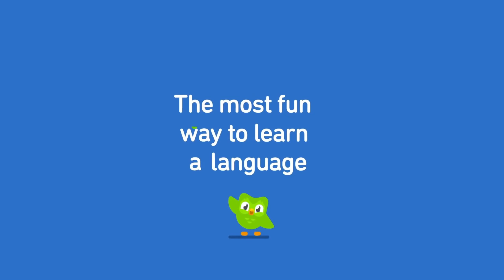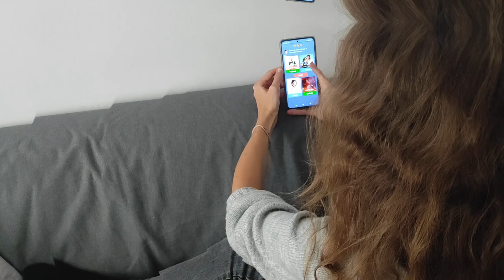Funguje Duolingo a iné jazykové aplikácie?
Appky na učenie sa jazykov sú obľúbené, vizuálne atraktívne a zábavné. No stačia na to, aby ste jazyk dotiahli na sebavedomú úroveň? Aké sú ich nevýhody a na čo si dať pozor? Ako ich využívať efektívne? Slovíčka si rozhodne zapamätáte lepšie, keď sa ich budete učiť takto

⏱️ Vo videu sa dozviete:
00:00 Prečo máme radi aplikácie na učenie sa cudzích jazykov?
00:39 Nevýhody jazykových aplikácií – prečo si na ne dať pozor?
03:00 Mám sa učiť jazyk s aplikáciami alebo nie?
03:30 Ako využívať aplikácie afektívne?
03:43 Ako sa učiť slovíčka správne?

Myslíte si, že učenie sa jazykov je ťažké a navyše ani nemáte čas chodiť do jazykoviek? Ide to jednoduchšie, ako si myslíte! Prezradím vám 3 prekvapivo jednoduché metódy, ako sa naučíte cudzí jazyk za dva roky, aj popri práci na plný úväzok, na BEZPLATNOM webinári

Niki pôsobí ako jazyková mentorka v našom online kurze Akadémia samoukov, a tiež je online lektorkou angličtiny. Denne používa aj španielčinu, od nuly sa učila dánčinu, ako samouk, a momentálne sa venuje taliančine. Veľmi rada sa učí vonku – v parku či na pláži, a spája tak príjemné s užitočným. Keď sa učí doma, rada si pri tom vytvorí útulné dánske "hygge". Rozplýva sa nad britskou výslovnosťou a vďaka latinským rytmom sa naučila nejedno španielske slovíčko.